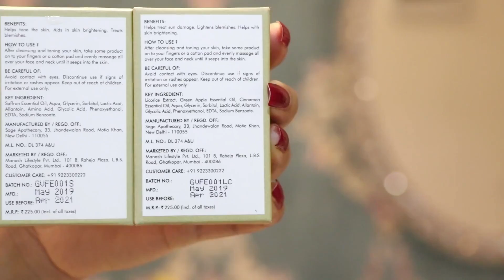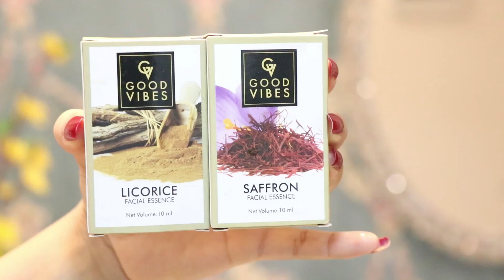ऐसा निखार कि सब देखते रह जाए😍Instantly Skin Brightening Facial At Home Eid Special|Be Natural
Product links
Alps Goodness Powder - Sandalwood (50 g)
I-AmsterDAMN Nail Paint, Matte, Maroon, Tulipa Single Early - Beauty of Tulipa Single Early (7 ml)